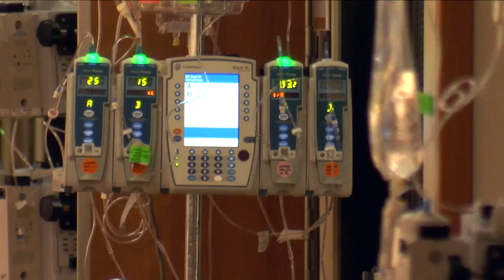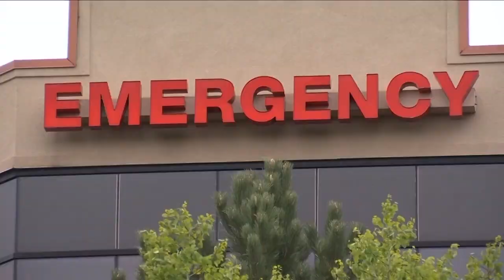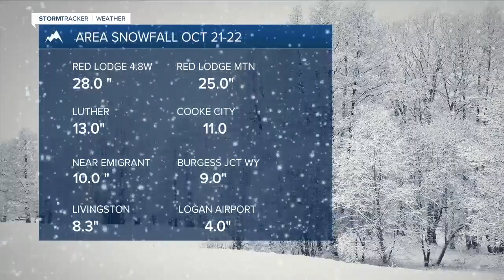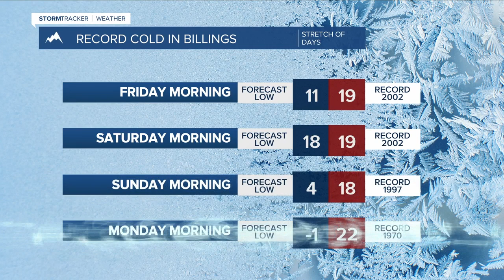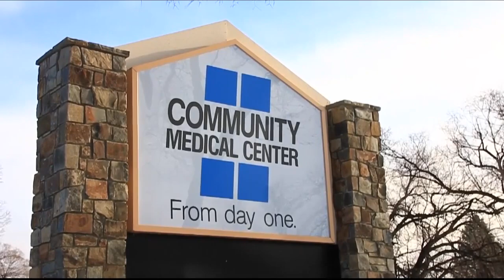Q2 5:30 p.m. Top Stories with Jeanelle Slade, Thursday 10-22-20